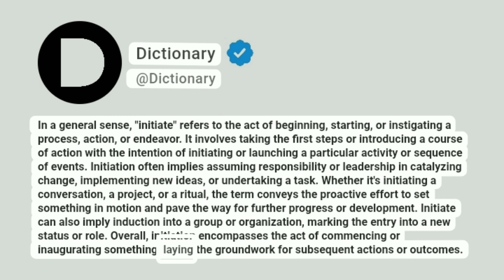Initiate Meaning In English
In a general sense, "initiate" refers to the act of beginning, starting, or instigating a process, action, or endeavor. It involves taking the first steps or introducing a course of action with the intention of initiating or launching a particular activity or sequence of events. Initiation often implies assuming responsibility or leadership in catalyzing change, implementing new ideas, or undertaking a task. Whether it's initiating a conversation, a project, or a ritual, the term conveys the proactive effort to set something in motion and pave the way for further progress or development. Initiate can also imply induction into a group or organization, marking the entry into a new status or role. Overall, initiation encompasses the act of commencing or inaugurating something, laying the groundwork for subsequent actions or outcomes.